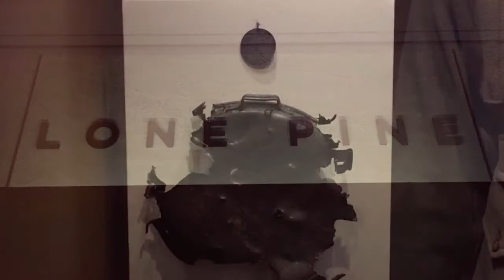🌲Battle of Lone Pine - Gallipoli 1915 - Part 2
🌲Battle of Lone Pine - Gallipoli 1915